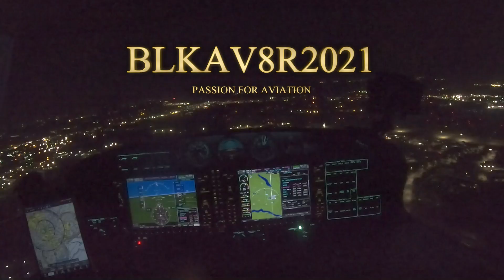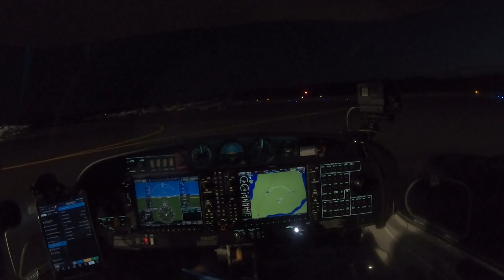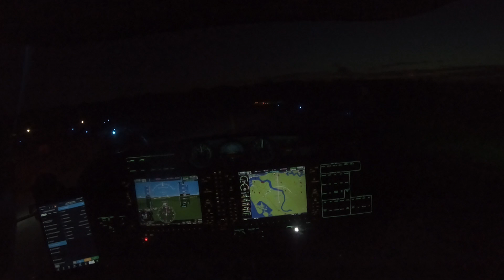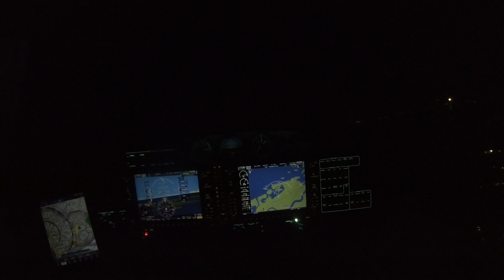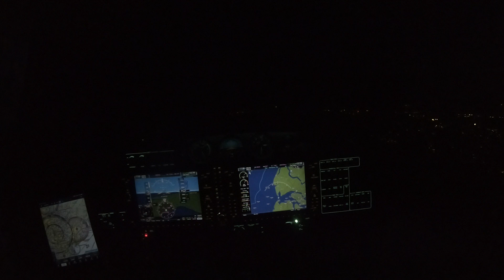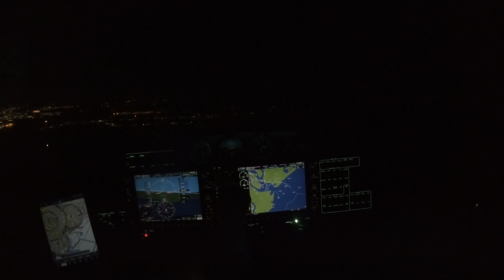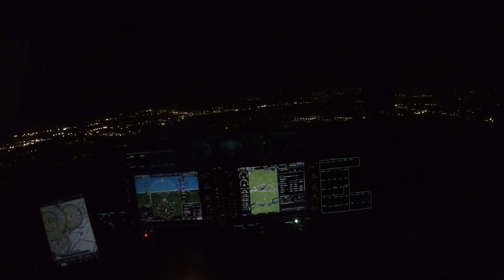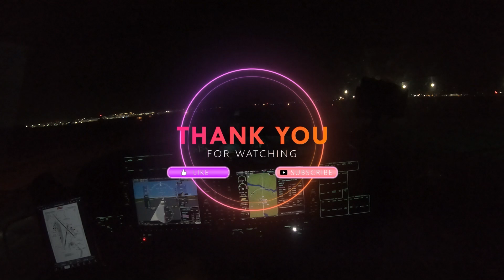Jaw-Dropping 4th of July Celebration: Night Flight Over Iconic South Carolina Beaches! (Pt 2 of 2)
Thank you for coming alone with me on this 4th of July night flight.  Experience the Ultimate Independence Day Celebration: A Nighttime Aerial Tour of Isle of Palms, Sullivan's Island, Folly Beach, Charleston, and Mt Pleasant South Carolina.  This is something that I always wanted to do and I finally had the opportunity to do this.  This video was edited to save time.

Superior Pilot Employ superior judgment to avoid situations that require the exercise of their superior skills.

Equipment(s) used to make this video possible:
bravokids 2 Pack LCD Writing Tablet with Stylus
Bose A20 Aviation Headset
JEEUE 1/4" to 3.5mm Headphones Adapter
JOMLEY 3.5mm to XLR Cable, XLR to 3.5mm Unbalanced Aux Micphone Cbale

Behringer Powerplay PM1 1-Channel Stereo Personal in-Ear Monitor Beltpack

GoPro Pro 3.5mm Mic Adapter for (HERO 8, 7 ,6 ,5 Black)
iBOLT Tabdock BizMount -Holder/Mount with Suction Cup

Victus by HP 15 Gaming Laptop, NVIDIA GeForce RTX 3050, 12th Gen Intel Core
GoPro Suction Cup Mount

UGREEN USB C SD Card Reader

GoPro HERO9 Black - E-Commerce Packaging - Waterproof Action

GoPro HERO7 Black - E-Commerce Packaging - Waterproof Digital Action Camera

ASA New VFR Kneeboard ASA-KB-1-A

On this episode you can hear:
ES_Khandi - Ooyy
ES_Tei – Ooy
ES_Deep Into The Wild
ES_Leaving Gravity Aiyo